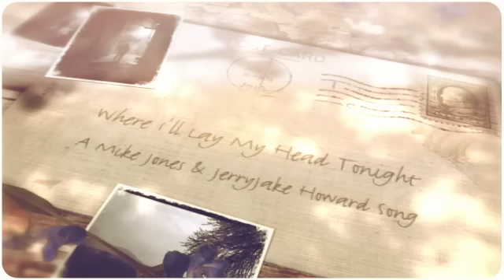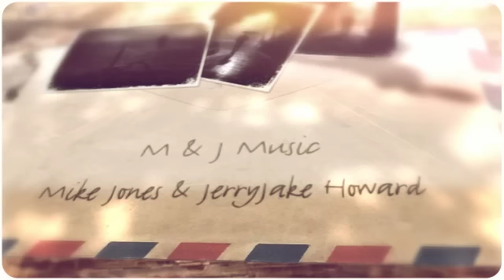Where I'll Lay My Head Tonight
A Mike Jones & Jerry Howard Song
JerryJake Howard & Denise Tyler
Ed Gowens-Producer